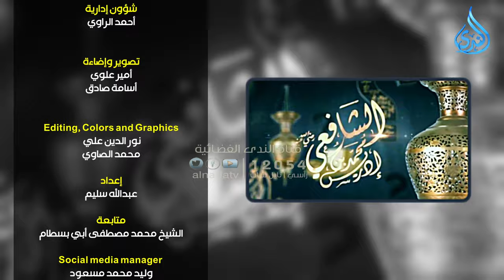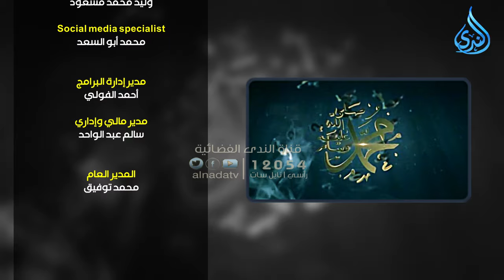أهل الذكر | الشيخ علاء البوهي 11/5/2024